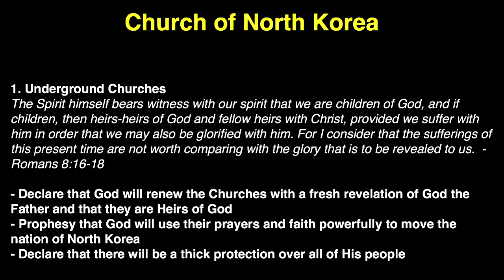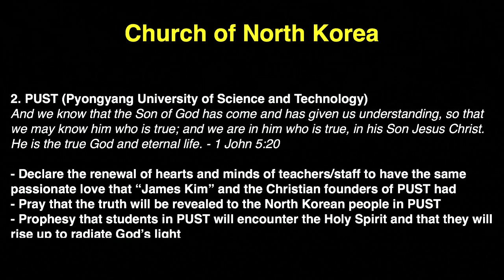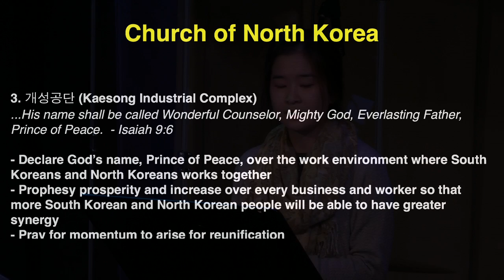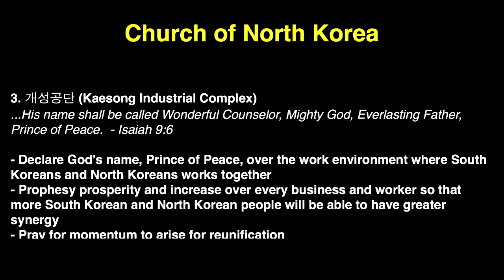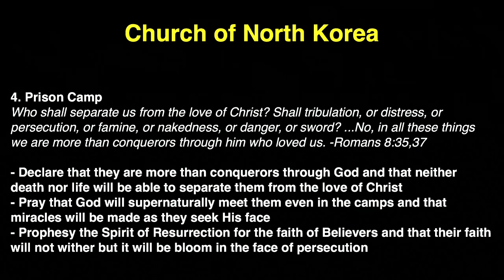K1 Prayer (R, 11/5/2015) by Susy Park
Team: Susy Park (praise leader, keyboard), Judy Bohyun Kim (prayer leader), Judy Choi (vocal), Joyce Ku (vocal), Raymond Seo (acoustic guitar), Sam Choi (djembe).

- Videostream Production Team: Shu Hua Yong & Delia Nugent.